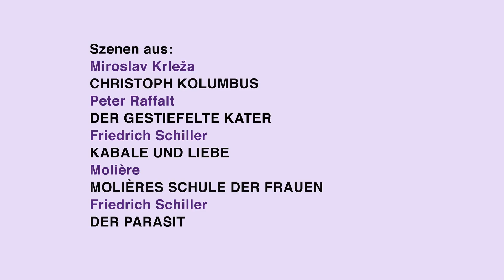Mit dem Ensemble durch den Advent | Emilia Rupperti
Schönen 4. Advent mit Emilia Rupperti!